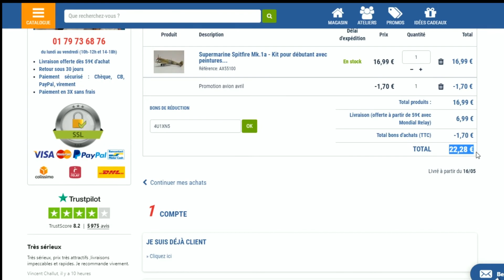Comment utiliser un code promo 1001 maquettes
Utilisation en vidéo d'un code promo 1001 maquettes à récupérer sur Moins-Depenser